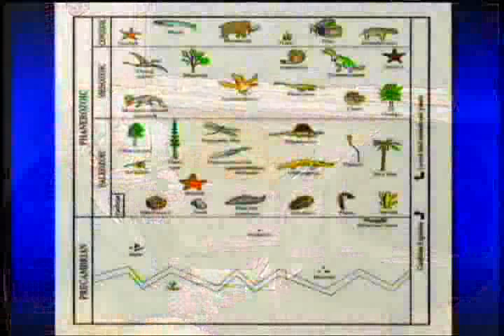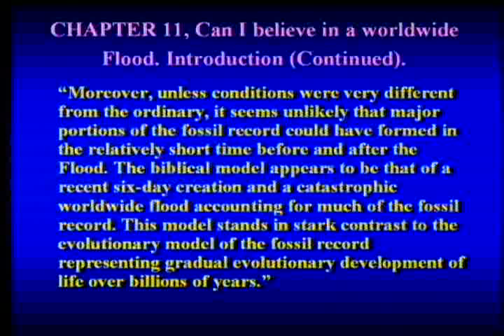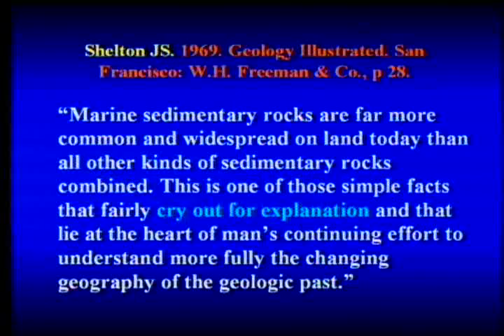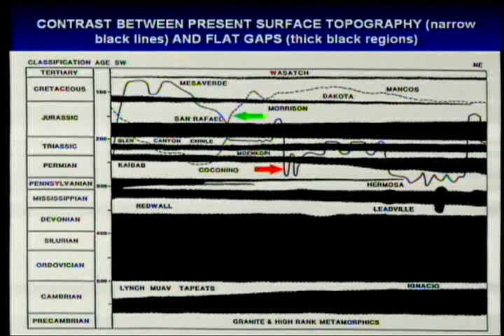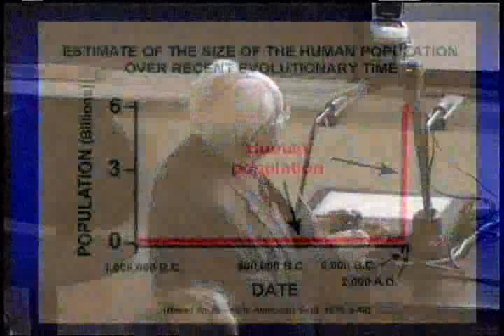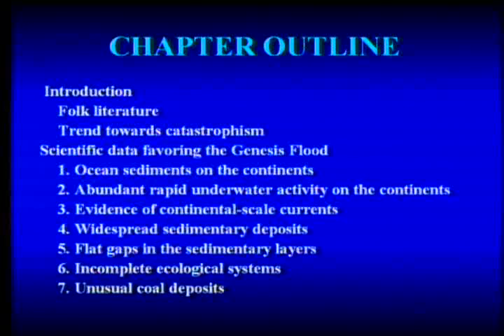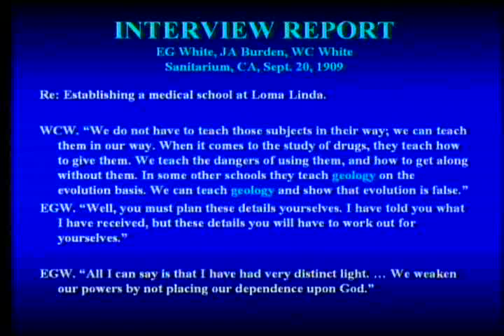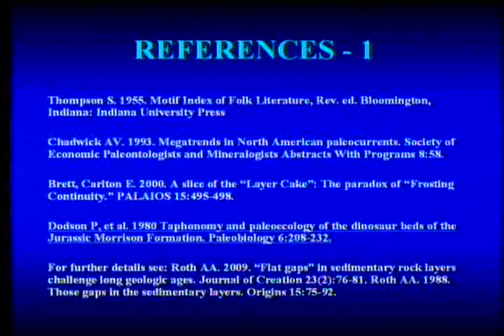Can I Believe in a Worldwide Flood? 10-29-2011 - Ariel Roth on Understanding Creation (part 4)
Discussion begins at 1:02:15. This is the fourth in a series exploring the book Understanding Creation. The book will be briefly introduced and the chapter by Ariel Roth entitled "Can I Believe in a Worldwide Flood?" will be discussed. Reference: Gibson JL, Rasi HM, eds., 2011. Understanding Creation. PPPA.